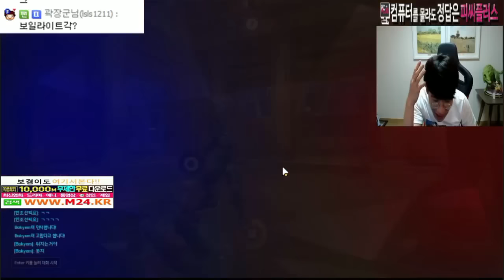오버워치 보겸] 보겐지 하이라이트 출연 사골녹방 20년각